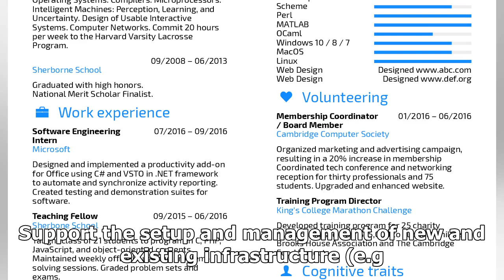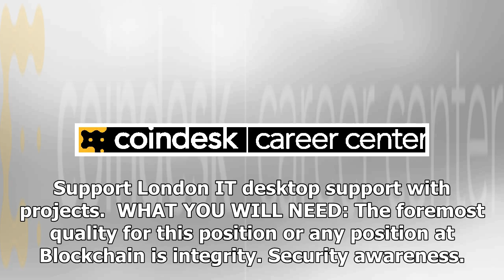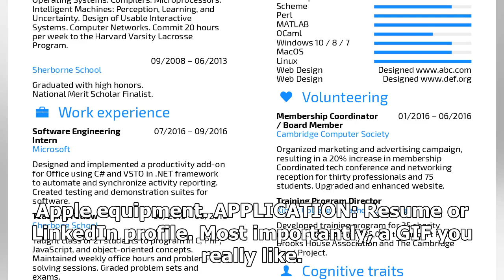IT Support Engineer Internship (Part-Time) | CoinDesk Career Center